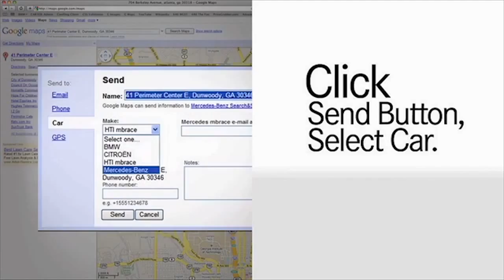mbrace Features Mercedes Benz Telematics System